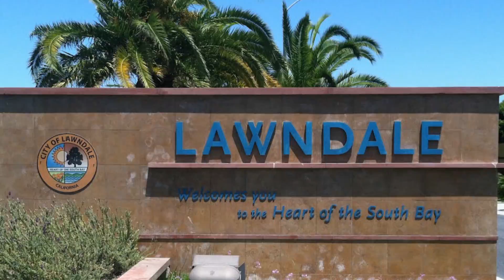In the Heart of the South Bay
160th St Lawndale, CA